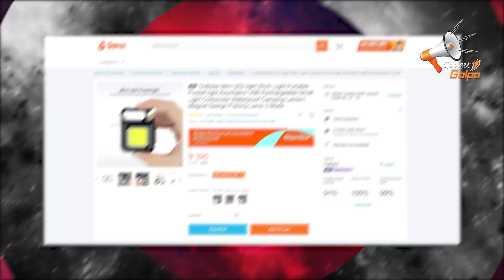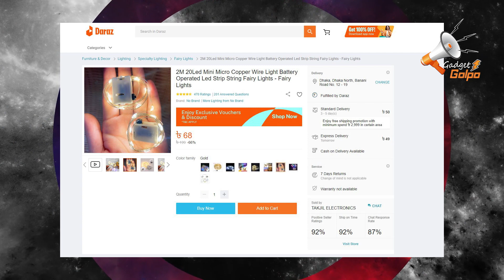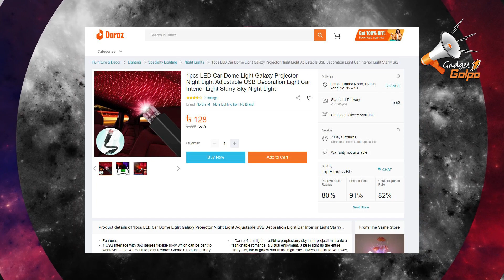🇧🇩 দারাজের অসাধারন কিছু ইউসফুল গ্যাজেট,যা আপনি দারাজ থেকে কিনে নিতে পারবেন!5 Useful Gadgets BD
Teaching I am criticizing this videos for it's bloopers so this video strictly follows FAIR USE POLICY. copyrighted content used under the fair use exception for review, criticism and commentary or voice over. (in this video the Voice is my own) copyright disclaimer under section 107 of the copyright Act 1976, allowance is made for fair use for purposes such as criticism, comment, news reporting, teaching, scholarship, and research.